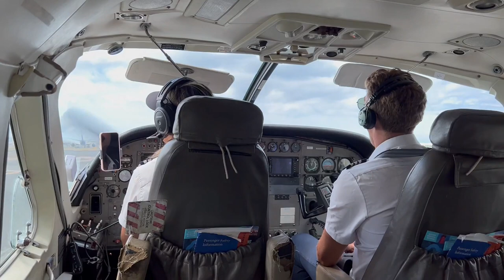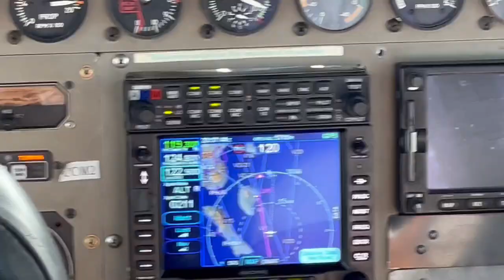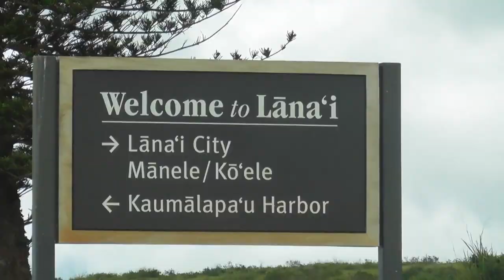Hunting In Hawaii, Season 1, Part 1 (Mouflon), with Ricky Mills and Richard Gani V430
Ricky Mills travles to Lanai, Hawaii to link up with Richard Gani, WILD Jaeger Pro Staff Of The Year 2022. Gani was awarded an all expenses trip to bowhunt Whitetails with Ricky in New York, and it only made sense for Ricky to travel to Hawaii and hunt with Richard first in order to complete the story.

In Part 1, Ricky and Gani luck into some Moulfon.